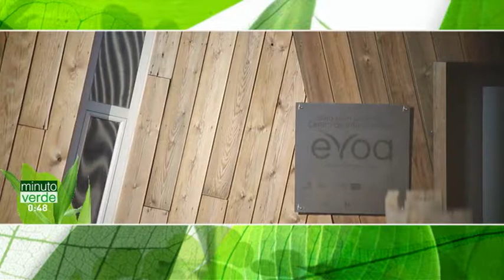Minuto Verde - Quercus | EVOA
Divulga-se a parceria do Turismo de Portugal com a Quercus: Minuto Verde, um conjunto de vídeos de curta duração para divulgar boas práticas no âmbito da sustentabilidade.

Minuto Verde é uma rubrica produzida pela Quercus e emitida na RTP.

O Turismo de Portugal encontra-se a desenvolver um conjunto de projetos no âmbito da sustentabilidade, enquadrados na Estratégia de Turismo 2027.